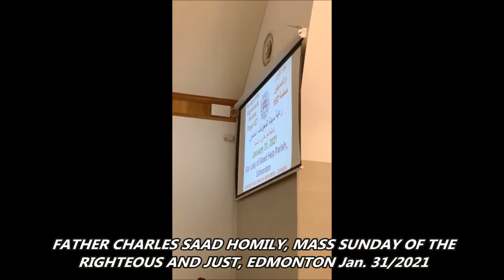FATHER CHARLES SAAD, HOMILY, SUNDAY OF THE RIGHTEOUS AND JUST Jan. 31/ 2021 EDMONTON, CANADA.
*FATHER CHARLES ANTONIOS SAAD, PASTOR OF OUR LADY OF GOOD HELP MARONITE PARISH IN EDMONTON, ALBERTA, CANADA.

                                   💫 صَلّوا مَعَنا وَمِن أجلِنا أينَما كُنتُم 💫

  * WAS LIVE STREAMING SUNDAY MASS OF THE RIGHTEOUS AND JUST
  ON HIS TWO FACEBOOK PAGES:
  1- Père Charles Saad.
   2- Charles Saad.

*THREE MASSES CELEBRATED IN ARABIC; ARAMAIC; ENGLISH AND FRENCH ON SUNDAY JANUARY 31/2021.

     ✨A CHRISTIAN WITHOUT MASS IS LIKE A LAND WITHOUT SUNSHINE.
              LET YOUR SUN SHINE. GO TO MASS✨
                             🌹 GOD BLESS 🌹
           🌹 FATHER CHARLES SAAD, PASTOR🌹